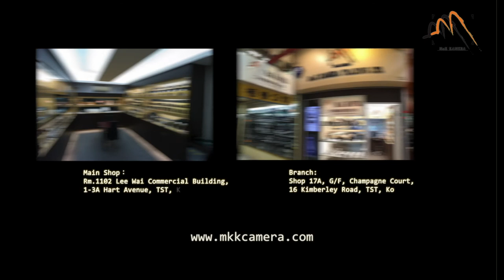Leica M262 RED Limited edition unboxing 紅色M262開箱文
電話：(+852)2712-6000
辦公時間：星期一至六 11:30 ~ 20:00
公眾假期:11:30 ~ 19:00
星期日休息

辦公時間：星期二至六 12:00 ~ 21:00
星期日、一及公眾假期12:00-20:00
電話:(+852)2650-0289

M&K Kamera
Main shop

Business hour: Monday to Saturday 11:30 ~ 20:00
Public holidays 11:30 ~ 19:00, Sunday close
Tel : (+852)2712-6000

SimCity Branch:
Business hour: Tuesday to Saturday 12:00 ~ 21:00
Sunday, Monday, Public holidays 12:00 ~ 20:00